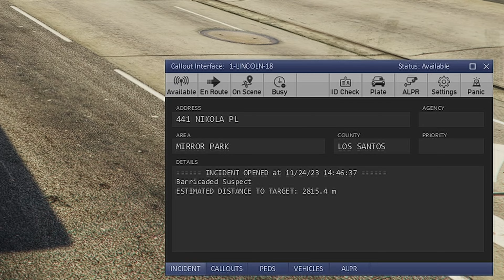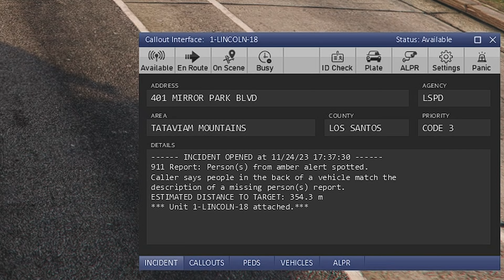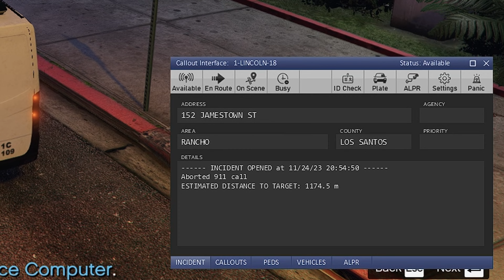UUSI AUTO JA ALASTON MUMMO JUOKSEE KADULLA! GTA 5 Suomi Poliisi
GTA 5 on kaikkien tuntema klassikko, peli jonka parissa olen viettänyt tuhansia tunteja. Peli jonka olen ostanut ainaki 5 kertaa eri konsoleille ja tietokoneelle. GTA 5 Suomi yhteisö on myös erittäin iso. Peli itsessään on jo niin viihdyttävä ja hauska että pelivideot tekevät käytännössä itse itsensä. Tällä hetkellä on täydellinen aika palata GTA 5:sen pariin ennenkun GTA 6 saapuu (vuonna 2109)

Kanavani sisältää pelejä laidasta laitaan. GTA 5, My Summer Car ja Minecraft kuitenkin ovat pääasialliset pelit joista videoita voi odottaa tulevan viikottain. Pyrin julkaisemaan 3 uutta videoo viikossa, joskus enemmän ja joskus vähemmän! Peli ideoita ja toiveitakin saa aina laittaa!